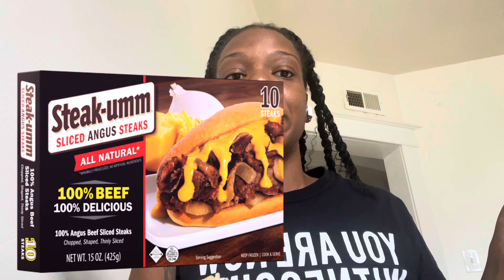WHAT I EAT IN A DAY OMAD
Join me on my health and wellness journey as I work on having a healthier relationship with food to overcome weight loss challenges, obtain the dream body I desire, and have an overall healthier life. Lets get snatched together😎